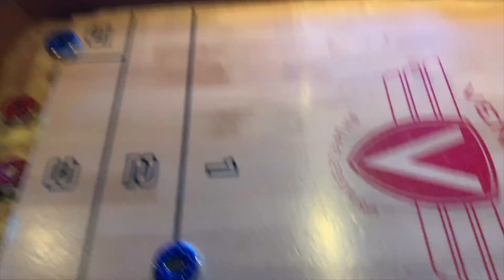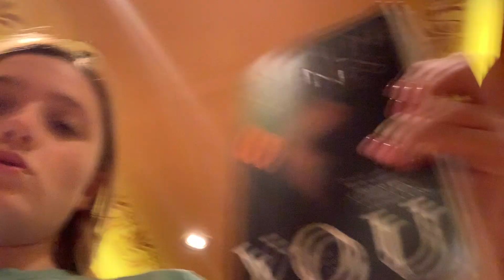vaca vlog day 9 - last day on the boat :(